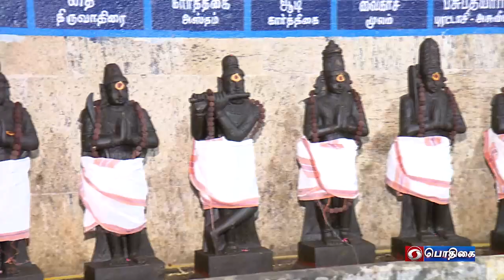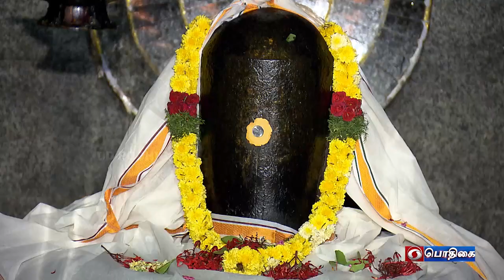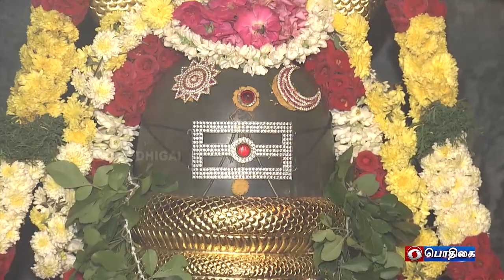Dhinam oru Kadhai | தினம் ஒரு கதை | Story: 93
வழங்குபவர்: மதுசூதனன் கலைச்செல்வன்